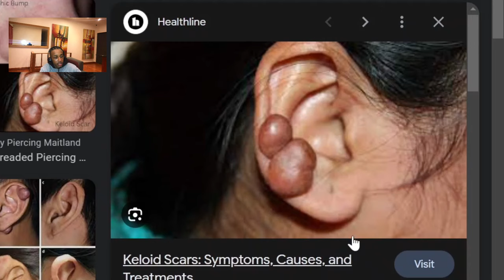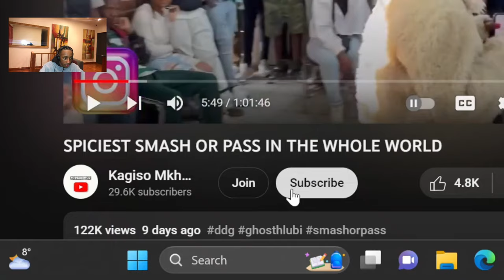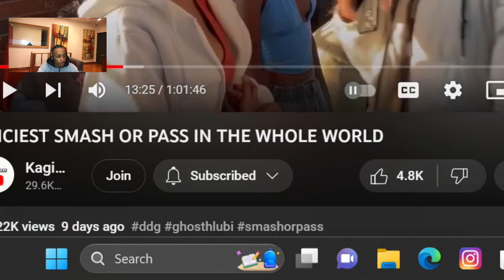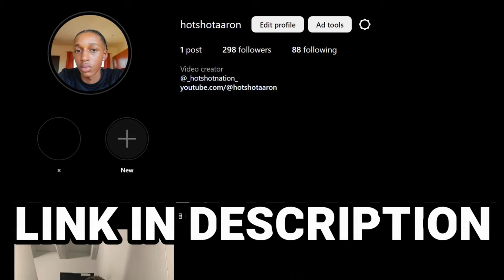Her Parents Pay School Fees For THIS?!(Smash Or Pass In A Classroom)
×If you reading this before the video, ENJOY🫂
×If you see this after the video then COMMENT YOU FAVORITE PART💯